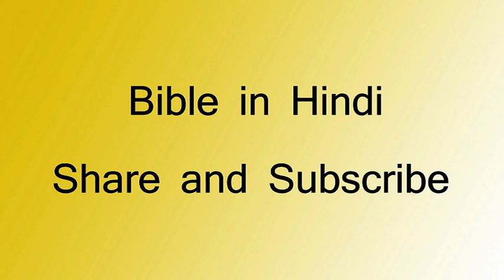Luke - 11 - परमेश्वर प्रेम है - in Hindi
परमेश्वर आप के अंदर ही है केवल आपको उसको जानना है - पढ़ो या कुछ भी पढ़ो और किसी भी मन्दिर या चर्च मत जाओ - खुद से जानो और खुद से खोजो - वो तुम्हे धोखा देंगे क्योकि आप उनके ग्राहक हो और वो धर्म का धधा करते है - आपसे बहुत प्यार करता है - - हर रोज पढ़े या सुने पवित्र बाइबिल - ओर लोगो को भी बताये परमेश्वर के बारे में - अदभुत होने जा रहा है आपके जीवन में - विश्वास करे और प्रेम में बढ़ते जाये परमेश्वर की खोज करे - Luke - 11- परमेश्वर प्रेम है in Hindi - This is the awesome clarity. Praise the Lord - Almighty and Creator Bless You. Dharam Granth